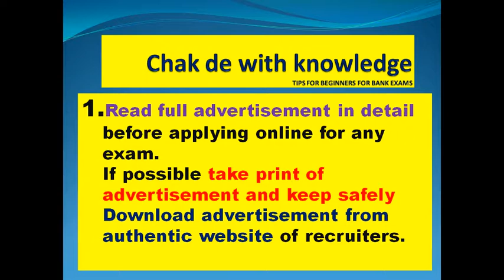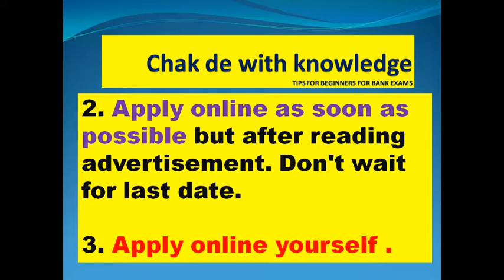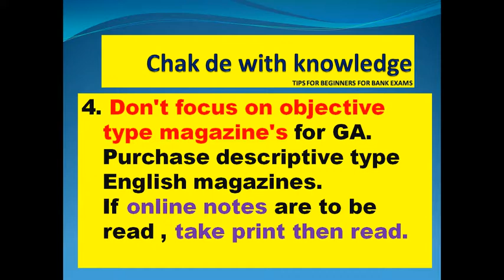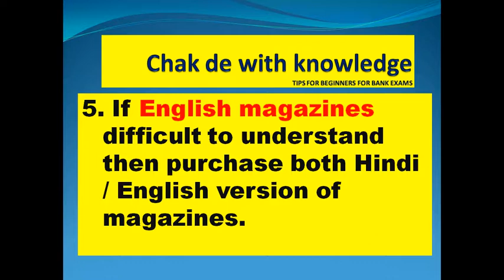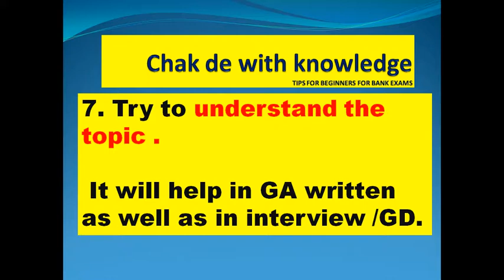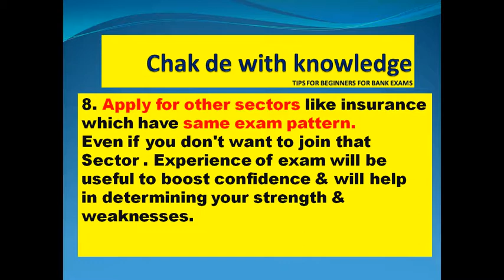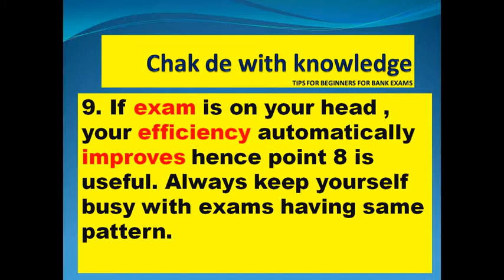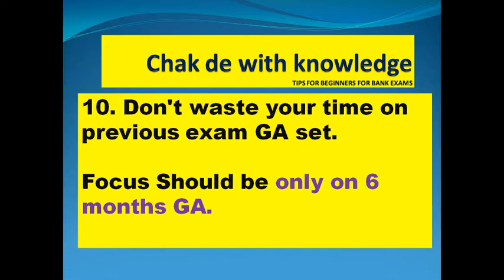TIPS FOR BEGINNERS FOR IBPS SBI CLERK PO RBI EXAMS BY CHAK DE WITH KNOWLEDGE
TIPS FOR BEGINNERS FOR IBPS SBI CLERK PO RBI BANK EXAMS BY CHAK DE WITH KNOWLEDGE ,HOW TO START PREPARATION FOR IBPS SBI CLERK PO RBI BANK EXAMS , HOW TO IMPROVE GA  FOR BANK EXAMS , MAGAZINE FOR BANK EXAMS ,
IBPS SBI BANK PO CLERK RECRUITMENT ADVERTISEMENT, WHEN TO APPLY FOR BANK EXAMS , LAST DATE FOR IBPS SBI RBI CLERK PO EXAM
BY CHAK DE WITH KNOWLEDGE
CHAKDEWITHKNOWLEDGE